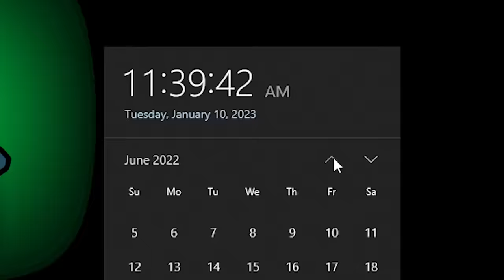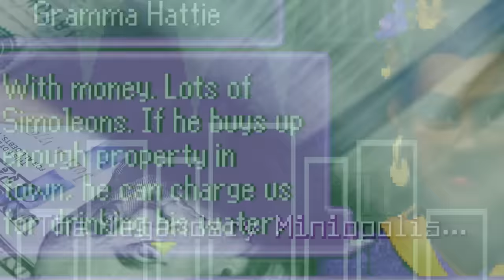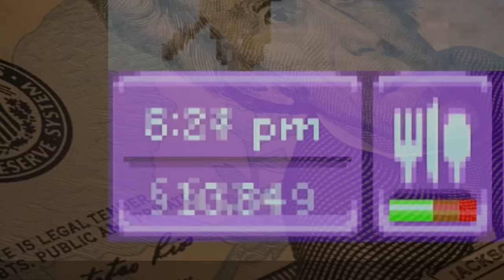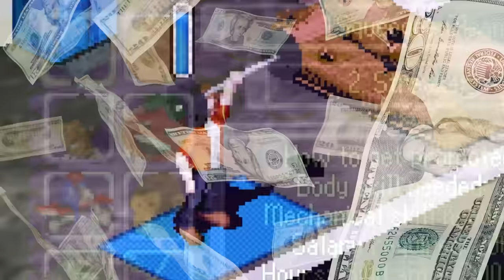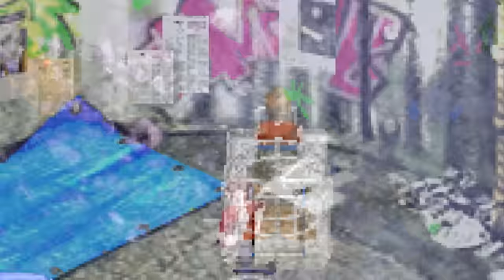Urbz, Sims GBA. Challenge Everything™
Today we're revisiting The Urbz: Sims in the City for GBA, a game whose influence I can't seem to shake off even 18 years later...

Challenge Everything.

The Sims, Simcity 4, The Sims: Bustin Out, and The Urbz: Sims in the City (by Maxis and Griptonite and EA)
Also features music and SFX and footage licensed by Envato Elements

Portrait of George Washington (1796) by Gilbert Stuart